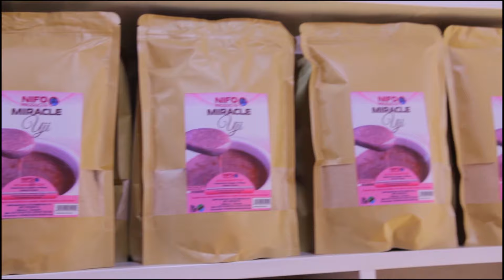DR.FLORA LAUWO AFANYA UVUMBUZI MPYA WA MAAJABU HAIJAWAHI KUTOKEA...